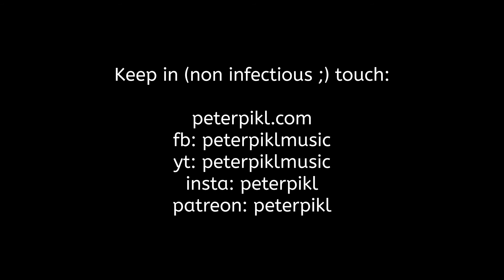Sick Of You Corinna (viral Corona Song) - Peter Pikl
I am sick of you Corona... ähhh... Corinna!!! 😅
Corinna the ... 😜
Gefällt dir meine Musik?
Unterstütze mich bei meinem Crowdfunding... Es ist für einen guten Zweck: Meine Musik mit dir zu teilen und in die Welt hinaus zu bringen.🙏